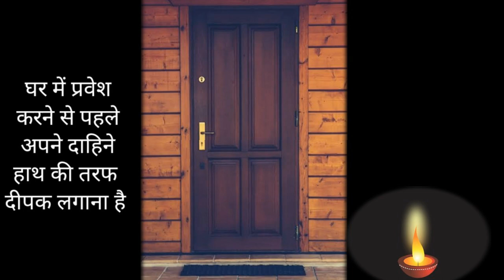पशुपति व्रत बस 5 सोमवार करें ओर देखें चमत्कार | pashupati vrat vidhi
पशुपति व्रत बस 5 सोमवार करें और देखें चमत्कार | pashupati vrat |